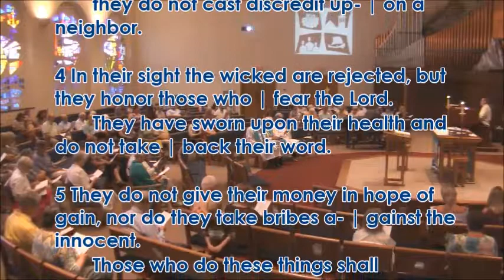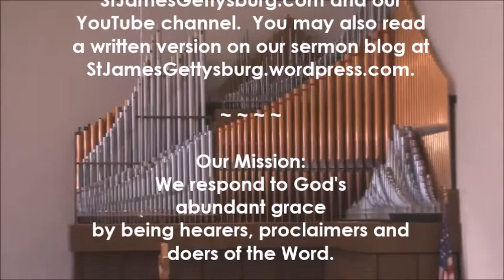Sunday, July 21, 2019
First Reading:  Genesis 18:1-10a
Sermon by Pastor Andrew Geib:  Distracted & Exhausted